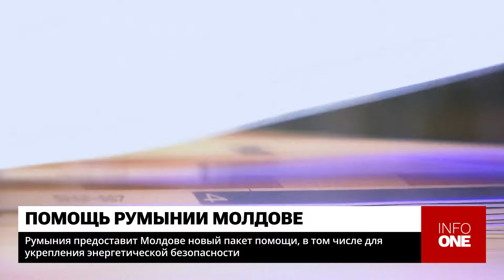INFO ONE - РУМЫНИЯ ПРЕДОСТАВИТ МОЛДОВЕ НОВЫЙ ПАКЕТ ПОМОЩИ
Румыния предоставит Молдове новый пакет помощи, заявил в четверг перед началом заседания румынского камбина премьер-министр соседней страны Марчел Чолаку. Он отметил, что данная помощь призвана помочь Молдове в противостоянии энергетическому шантажу.